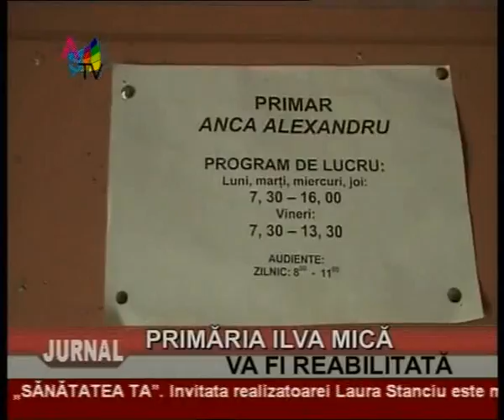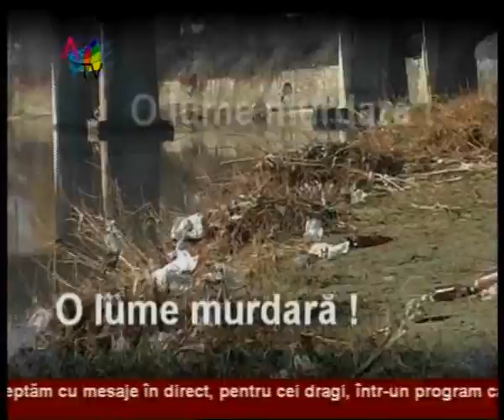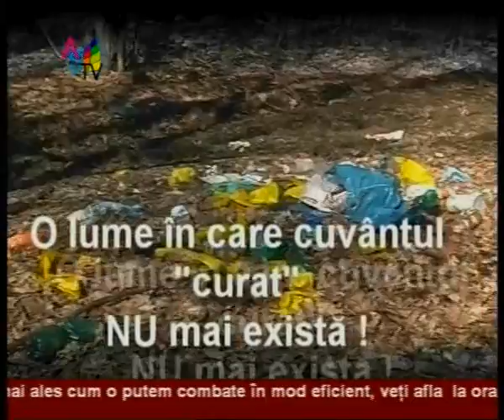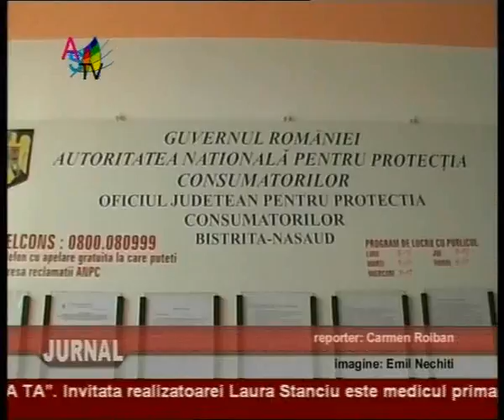Jurnal 16.03_clip2.wmv